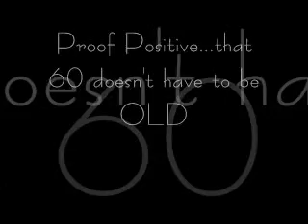More Fun In The Gym.wmv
CORE Strength Demo